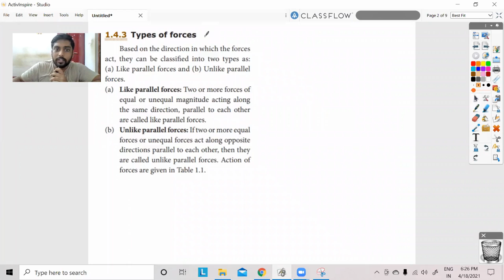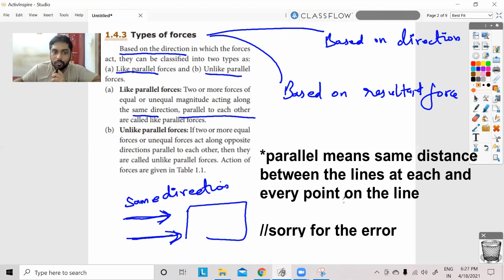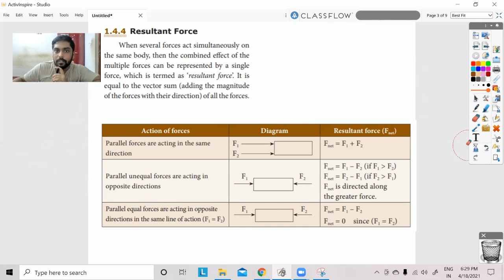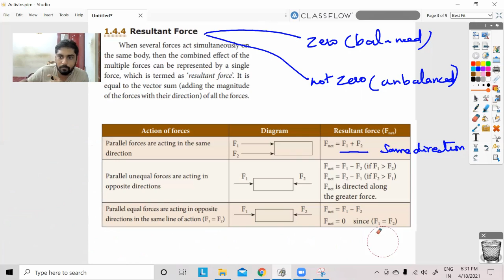Class 10 Physics | Types of Forces | Objective 3 | TN State board Syllabus | Ravi Prasath | Tamil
Hello Everyone ,
Today I have posted the lecture for "Types of forces" in tamil with all the required basics under TN state board syllabus
Do utilize it well.

Teacher : Ravi Prasath B.e